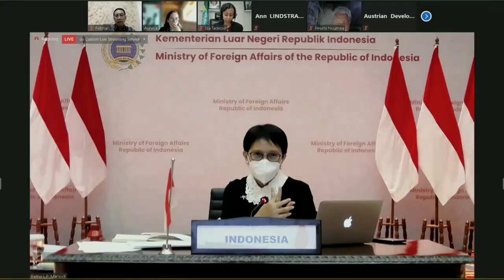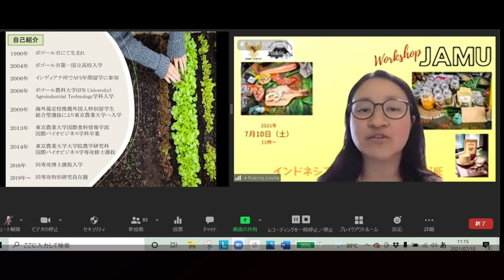Kemlu Seminggu 12 - 18 Juli 2021: Covax AMC, KTT GNB, ASEAN-US FM Meeting, Berita Perwakilan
Berita Kemlu Seminggu edisi 12-18 Juli 2021, diisi dengan Pertemuan COVAX AMC Engagement Group, KTT Gerakan Non-Blok (GNB), serta ASEAN-US Foreign Ministers' Meeting

Ada juga berita dari Perwakilan RI kita di luar negeri, yaitu KBRI Kairo, KBRI Tokyo dan KJRI Osaka, serta KBRI Islamabad

Kita saksikan bersama yuk!

Jakarta, Indonesia